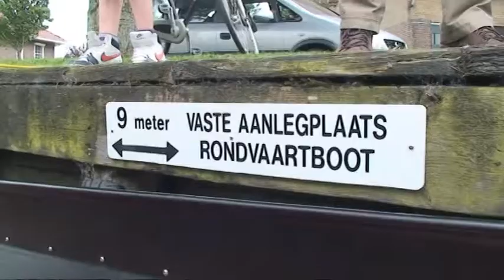GPTV: Fluisterrondvaartboot in Bolsward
Negen maanden hebben Brian de Kroon en Ivar Loos gewerkt aan de fluisterrondvaartboot voor Bolsward en donderdagmiddag werd hij afgemeerd aan de opstapplaats naast het stadhuis.
Eigenlijk zijn ze het al een beetje als hun kindje gaan beschouwen na zoveel maanden bouwen en vooral ook omdat ze veel eigen inbreng hadden. De leerlingen van de opleiding scheeps-metaalbewerker van ROC de Friese poort vonden het een enorme buitenkans om dit project uit te mogen voeren